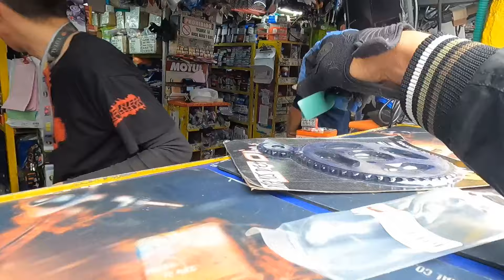La 17 en Bogotá | el mercado de Motos | La VERDAD 🤫 el + grande de Colombia